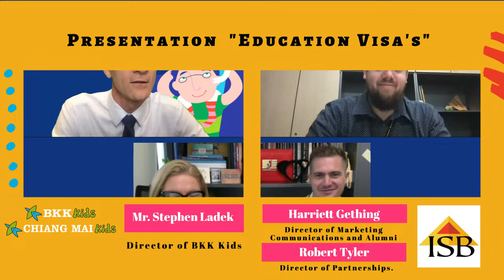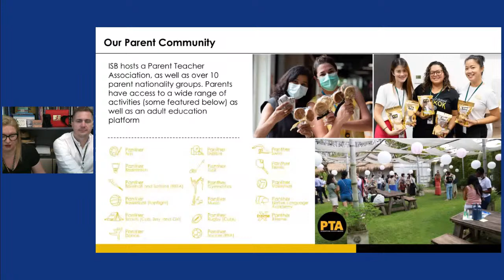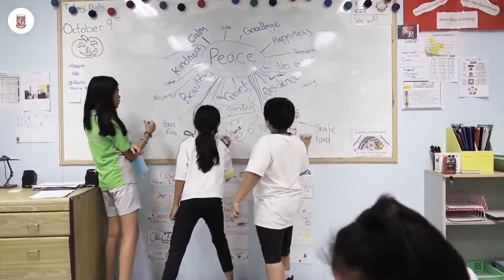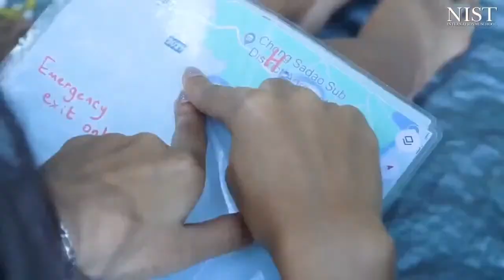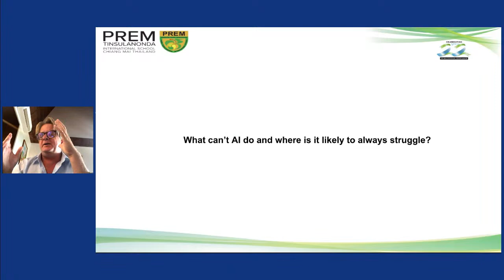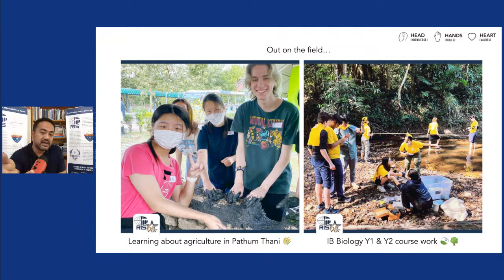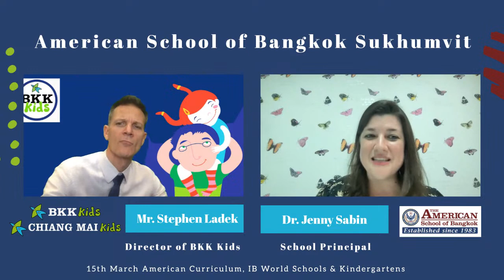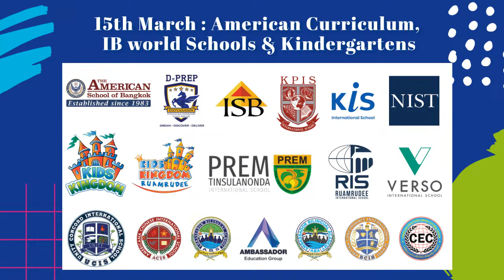2023 BKK Kids Virtual Schools Summit - American, IB World & Early Years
Which AMERICAN, IB WORLD & EARLY YEARS Schools Will You Get To Meet This Year?

15th March 2023 ( American, IB World & Early Years Curriculums)